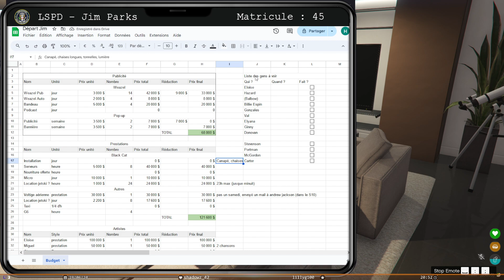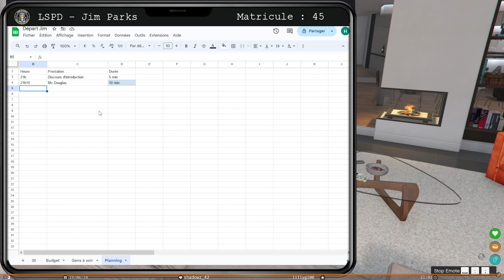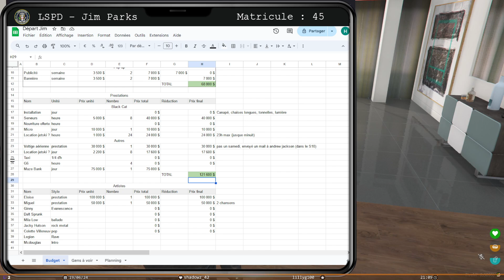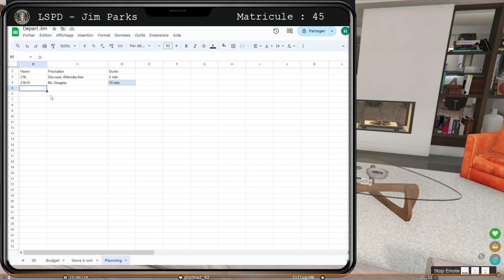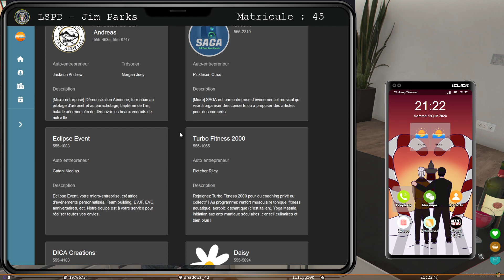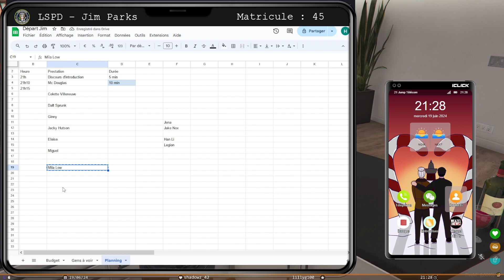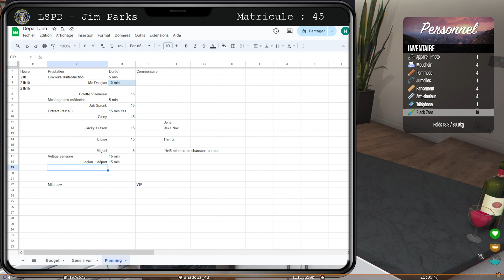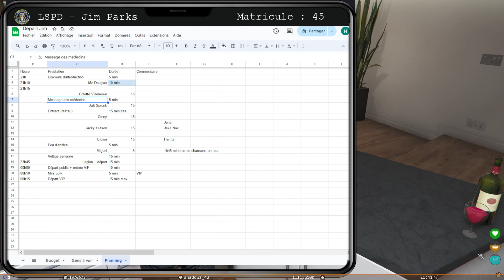Jim Parks | S9E23 (1/3) - GTA RP | 21 Jump Click